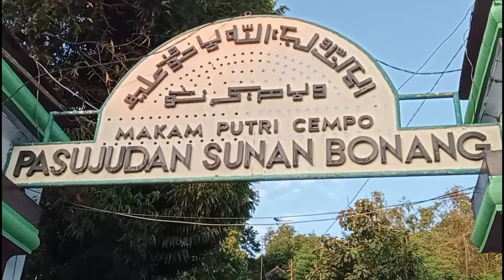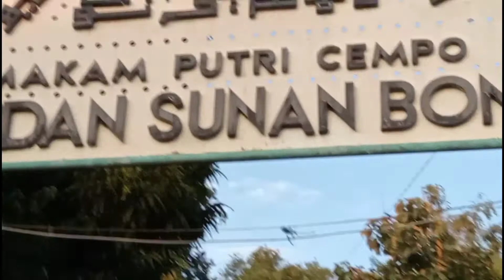KISAH CINTA YANG KANDAS DARI PUTRI CEMPO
Putri Cempo merupakan putri yang berasal dari Negeri Campa yang oleh sebagian orang dianggap sebagai istri dari Sunan Giri. Karena kagum serta terpesona akan watak dan keluhuran budi pekerti Sunan Giri, maka putri Cempo menikah dengan Sunan Giri.